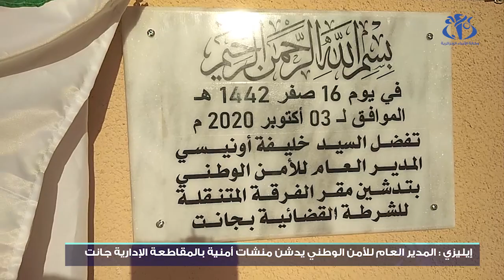إيليزي: تدشين منشات أمنية بالمقاطعة الإدارية جانت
إيليزي(وأج)- أشرف المدير العام للأمن الوطني خليفة أونيسي على تدشين منشآت أمنية جديدة بالمقاطعة الإدارية جانت بولاية إيليزي.